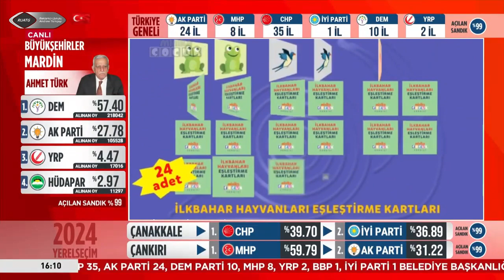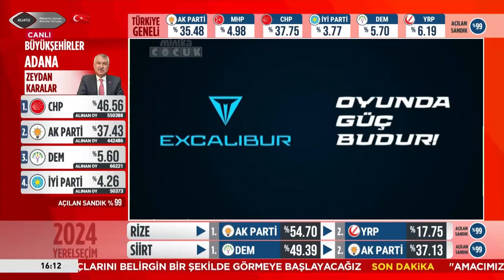Reklamcı Uykulu Andrew Türkguy - 01.04.2024 - 16:07